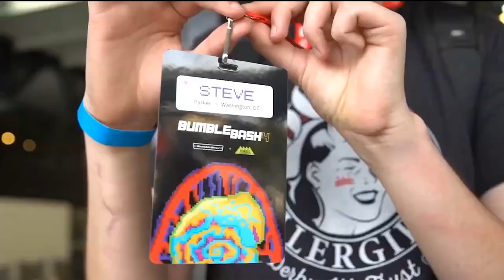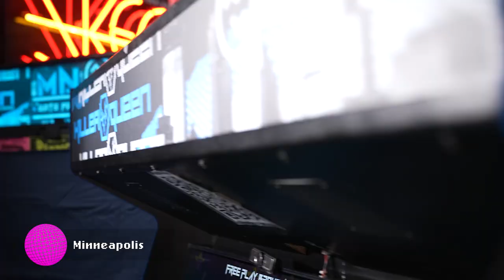Hardest Arcade Game Ever? | Other Worlds: Killer Queen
Who says the arcade era is in the past? Clearly no one who's ever played Killer Queen, the 10-player action strategy standout that's become a favorite for competitive gamers who love the thrill of in-person competition with friends.

Killer Queen pits two teams of five players against each other in a bug and bear-themed action strategy game. Each team is assigned one “Queen” player who must be protected at all costs by four “Worker” players. One team wins when one of three possible victory conditions are met:

1. A military victory can be obtained by killing the opposing team’s Queen three times to end the game.
2. An Economic Victory - achieved when one team can fill their hive with berries found around the game map.The only caveat? Only workers can collect berries and each can only carry one berry at a time.
3. Snail victory - obviously the slowest means of a win but often the least suspected. Both teams can compete in a sluggish game of tug of war by riding the giant snail on the map into their team’s respective goal.

And where there’s a good team game, there’s a competitive scene.

The Killer Queen community is full of different leagues, tournaments, and all sorts of fun competitions, but none as big as BumbleBash, the official Killer Queen tournament hosted by BumbleBear Games themselves, that’s seen exponential growth since its start back in 2016.

Join @GrandPOOBear and dive into the vibrant Killer Queen arcade scene in the latest episode of Other Worlds.